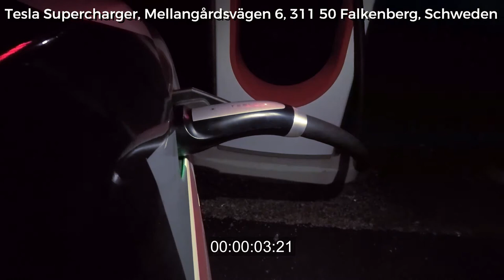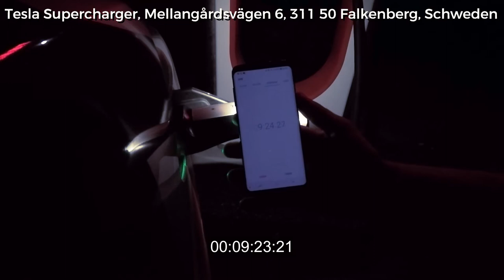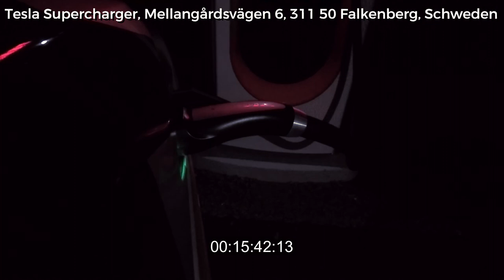Efficiency Tour 2017 - Supercharger - Stop 15 - 311 50 Falkenberg